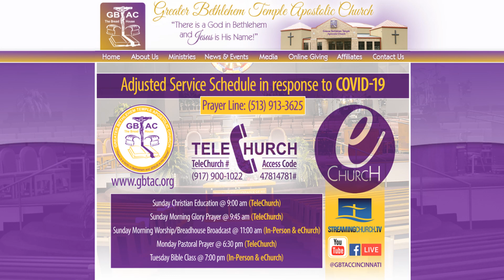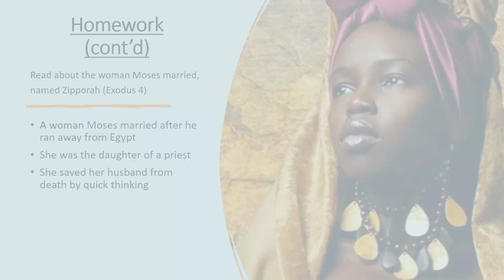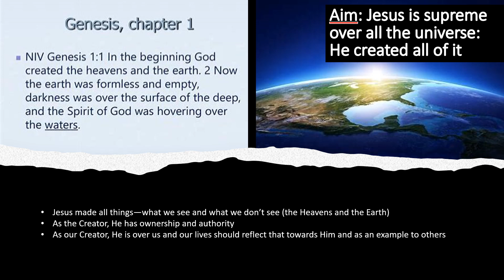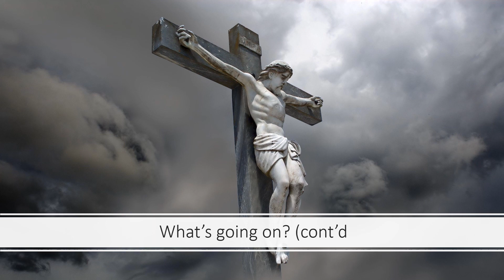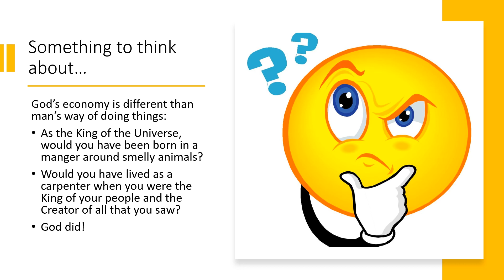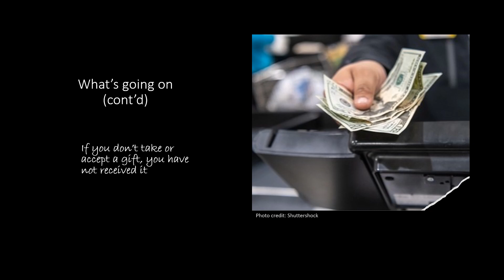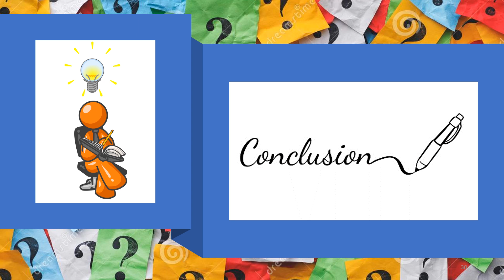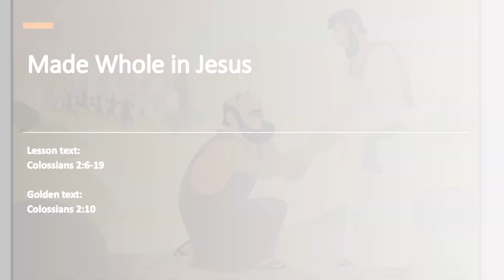Jesus is the Greatest of All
Name: Worldwide Christian Education Class
Title: Jesus is the Greatest of All
Presenter: Deaconess Robin Miller